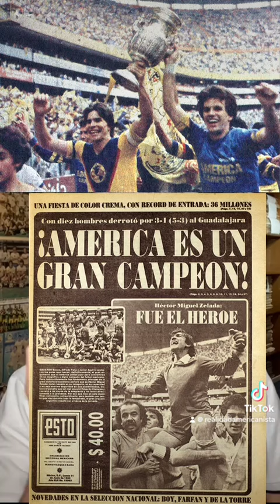Los que humillaron a Chivas. No te pierdas a Zelada, De los Cobos y Vinicio en EL RAPIDÍN.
Los que humillaron a Chivas. No te pierdas a Zelada, De los Cobos y Vinicio mañana cuando nos platiquen cómo fue jugar la final del siglo entre el @clubamerica y las @chivas. Justo hace 40 años, cuando nació el verdadero día del Americanismo. Los esperamos con @gabybfreyre en el Rapidín y con @HectorMiguelZe7, @DeLosCobos22 y @vinicioBravo7.